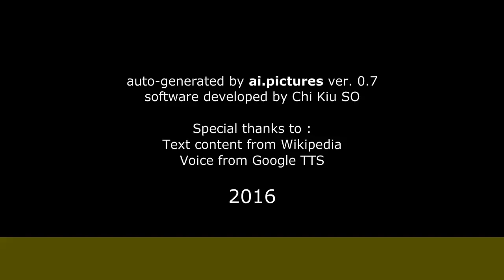Шальных, Валерий Александрович - Биография